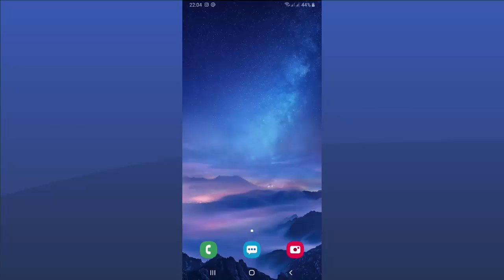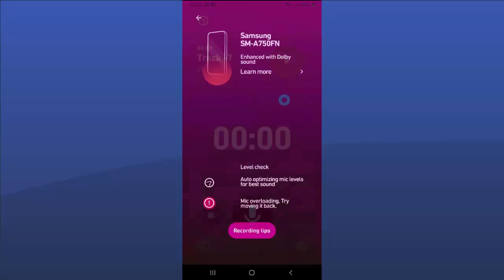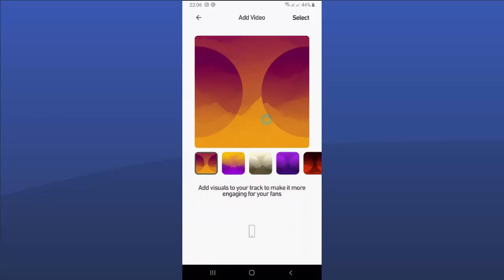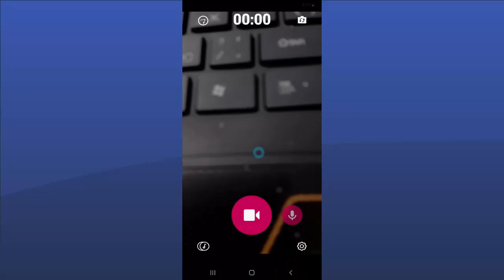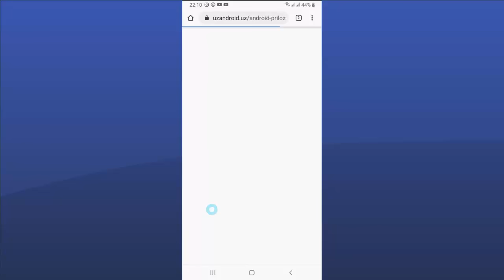ВИДЕО ВА АУДИО МОНТАЖ ПРОГРАММА